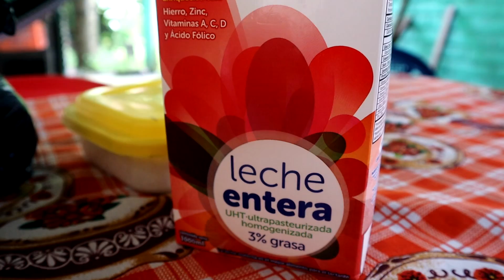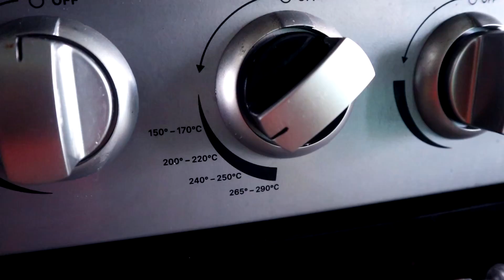Preparo un DELICIOSO BUDIN 🍰 con mi Mamá